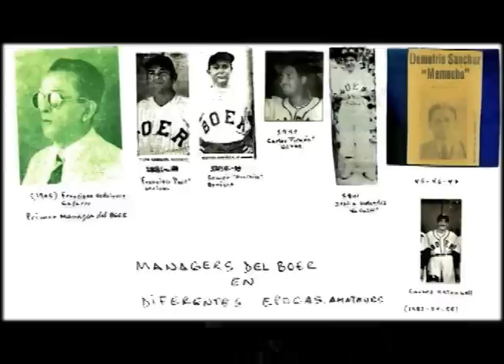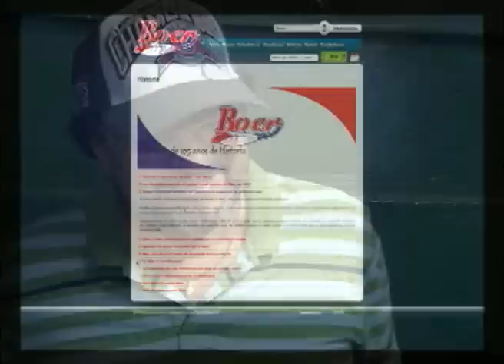Historia del Bóer, su fanaticada y su relación con la política